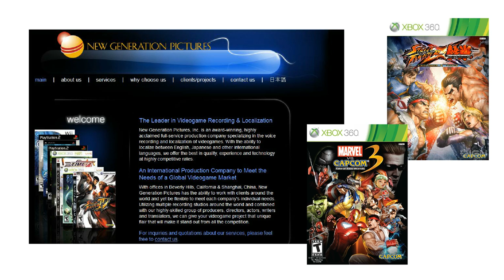Mega Man Characters PART 2 - Did You Know Voice Acting?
Did you know about the voice actors of your favorite Mega Man characters? Believe it or not, every single incarnation of the Blue Bomber has been voiced in English by both an actor and an actress! The Battle Network series in particular, being a massive franchise in and of itself, has quite a hefty amount of clever trivia with its long-running anime series and video games...and let's not forget the ill-fated Mega Man Legends 3, which has an interesting story behind the voiceover included in a game that never was!

Likenesses used: Alex Doduk, Andrew Francis, Akiko Kimura, Brian Drummond, Brad Swaile, Bill Switzer, Brittney Wilson, Chris Cason, Cole Howard, David Kaye, Gwendoline Yeo, Ian James Corlett, Janyse Jaud, Jeffrey Watson, Johnny Yong Bosch, Kyle Hebert, Kirby Morrow, Kelly Sheridan, Lee Tockar, Mark Gatha, Matt Hill, Michele Knotz, Paul Dobson, Ross Douglas, Richard Newman, Ruth Shiraishi, Reece Thompson, Scott McNeil, Scott Perrie, Susan Roman, Sam Vincent, Tommy James, Terry Klassen, Tara Platt and Tony Sampson.